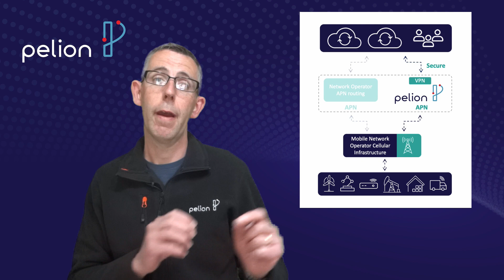Pelion IoT Connectivity Tour Introduction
Pelion Connectivity Management is built on our cellular APN data routing and SIM provisioning systems, Duncan kicks off a series of walkthroughs of our connectivity management portal with an introduction to these two key topics.